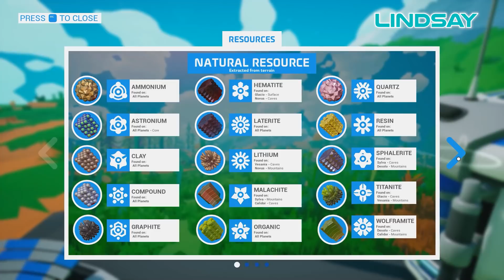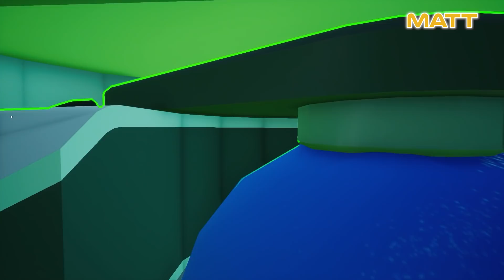We Learned How to Play! - Astroneer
Space Month comes to a close with Astroneer, but this time we know what we're doing.